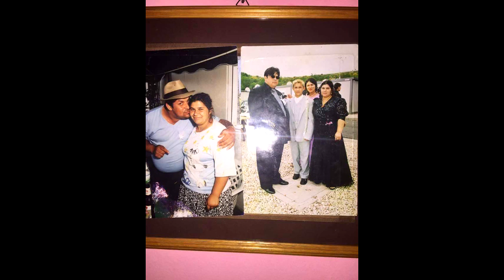PAUL FANTEZIE DE ASCULTARE 2017 IN MEMORIA LUI TEHNICIAN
Pentru contactarea solistului sunati la : 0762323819
Toate drepturile rezervate-GDG Studio
Nu repostati melodia pe alte conturi adauga-ti la favorite !